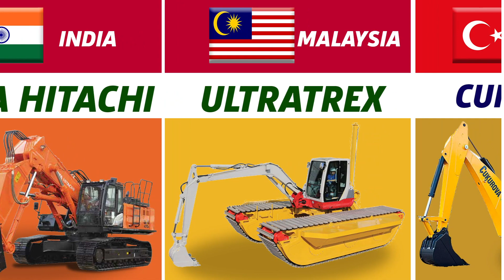Top Excavator Brands In The World And Their Country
This video shows the top excavator Brands in the world, their logos, and the countries where they are produced.

Our channel is about Countries/Nations of the world.
We make the best educational  videos you've ever seen; my videos are designed to clear misunderstandings about Different countries